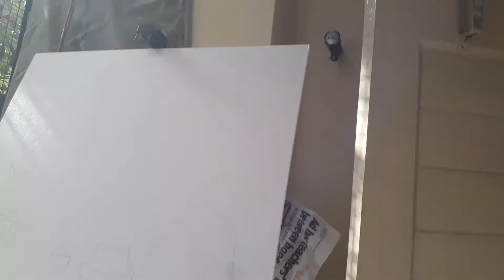SWEET PONGAL in art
Overview on making an acrylic based artwork on the Sweet Pongal

Art by Amritendu